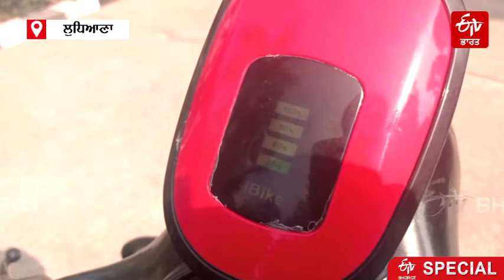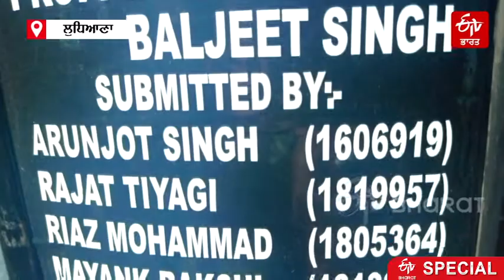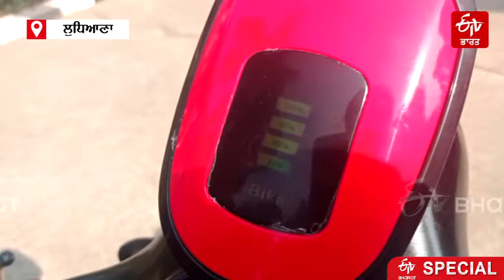ਲਓ ਜੀ ਆ ਗਿਆ ਬੈਟਰੀ ਨਾਲ ਚੱਲਣ ਵਾਲਾ ਸਕੂਟਰ